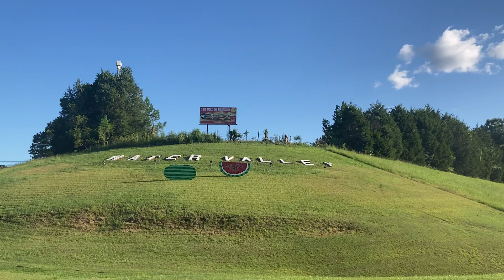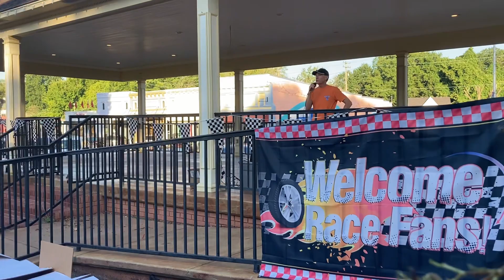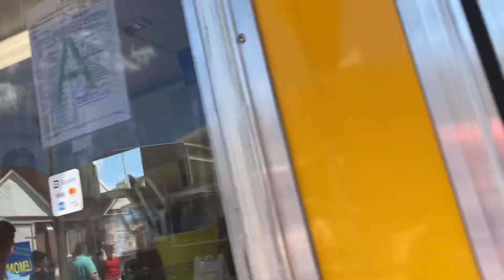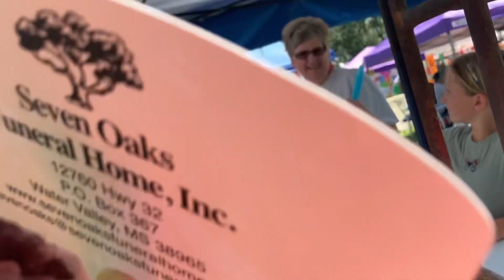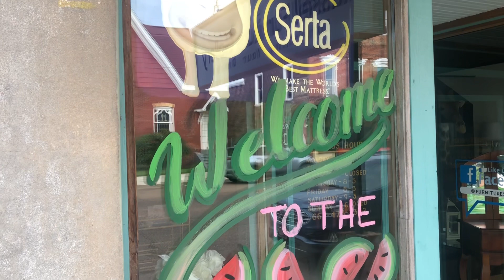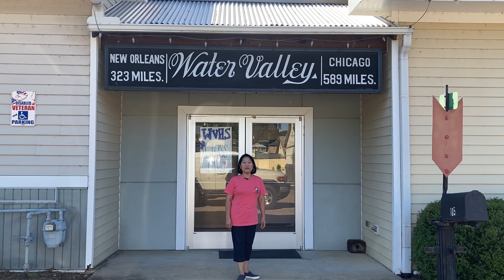#0020 Watermelon Carnival 2022 (Water Valley, Mississippi)